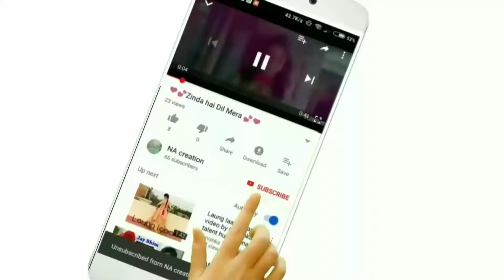💖💖Romantic love status 💖💖 😍😍😍cute love status WhatsApp 😍 cute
1
2